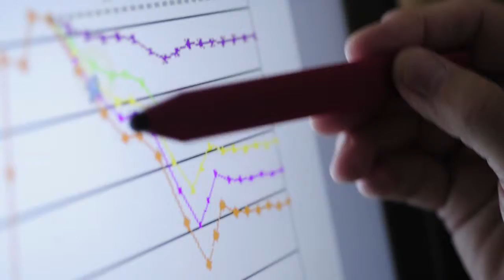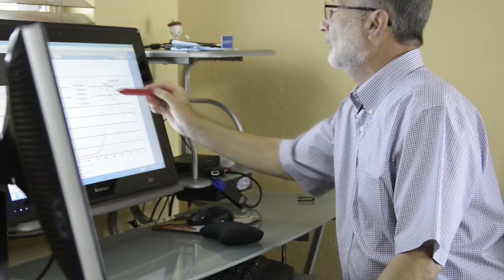College of Business & Entrepreneurship - Online Instruction - COMP